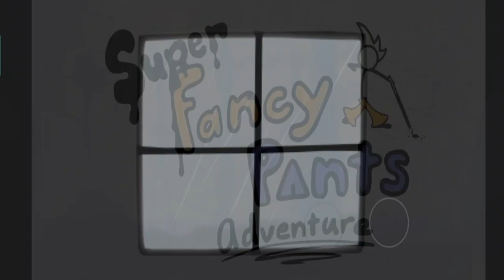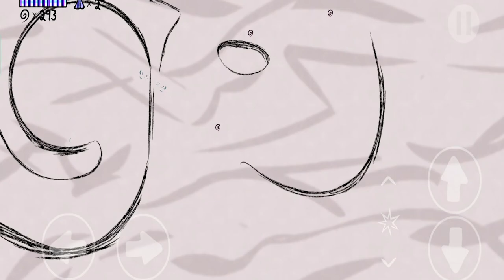SuperFancyPants GamePlay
Super Fancy Pants Adventure is a wild free-running adventure with buttery smooth platforming and a slick fountain pen!

Super Fancy Pants Adventure is the culmination of a decade of perfecting the Fancy Pants adventures.

SUPER FANCY FEATURES:
► So many levels! - 56 brand new levels of parkour platforming